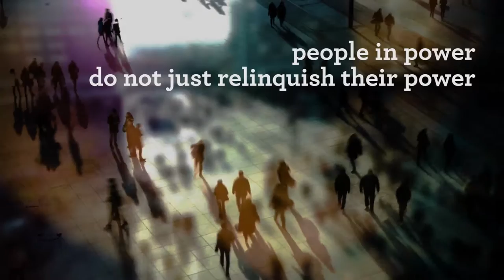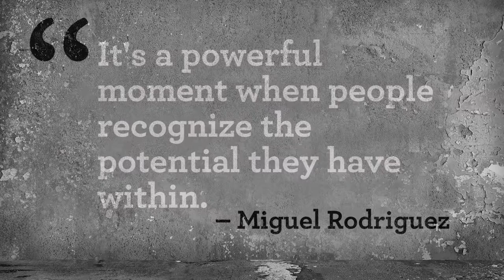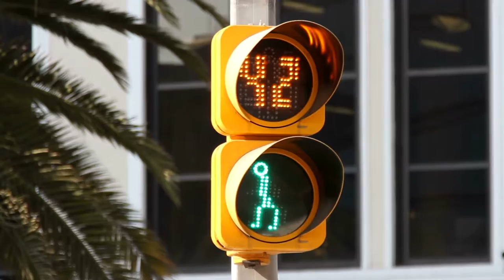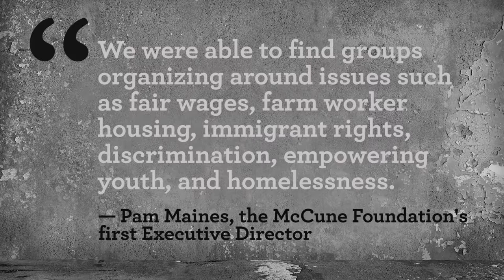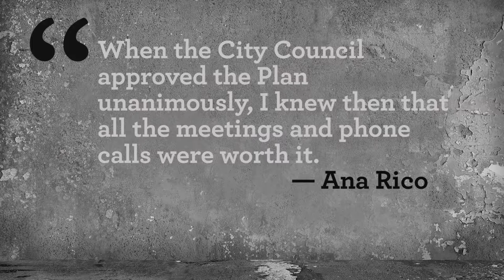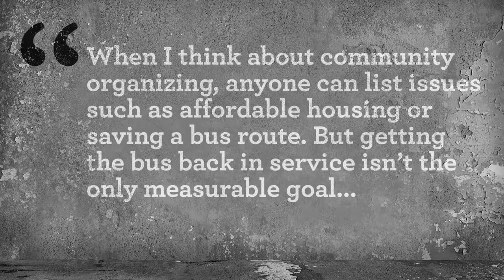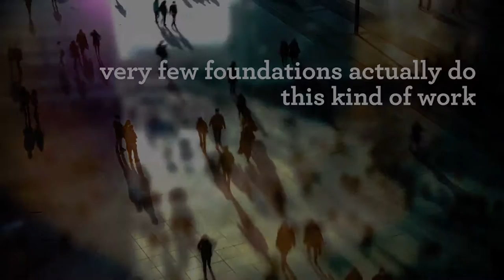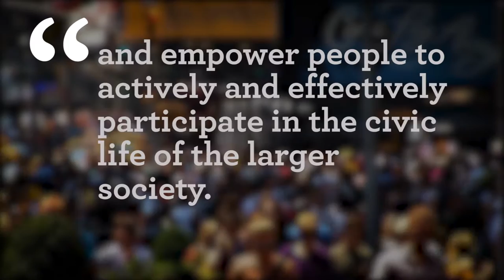McCune IMAGE FILM